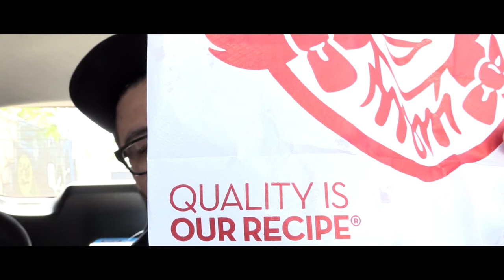Wendy's North Pacific Cod Review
Hey guys !
Today I review the North Pacific Cod Sandwich From Wendy's

Shot on: Canon Vixia HF G30
24p/ 24mbps MP4 on manual Settings
Compressed to youtube in H.264 18mbps